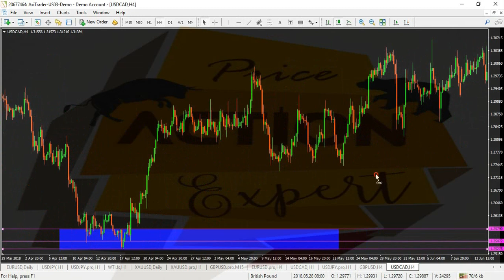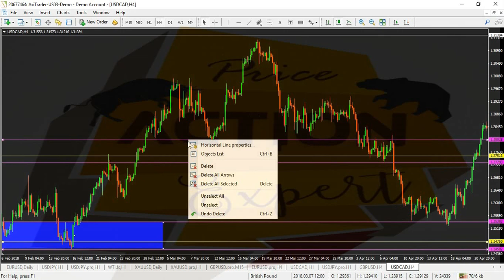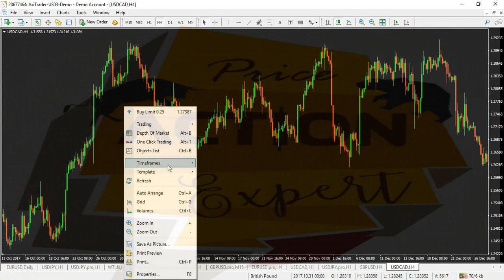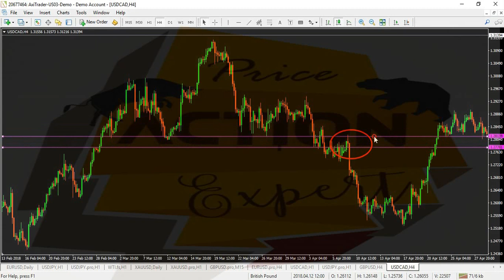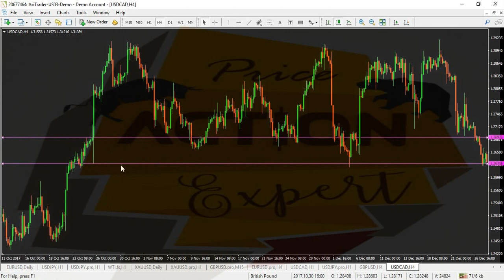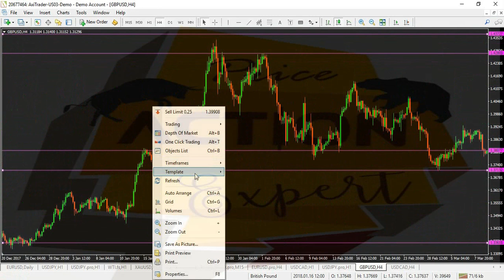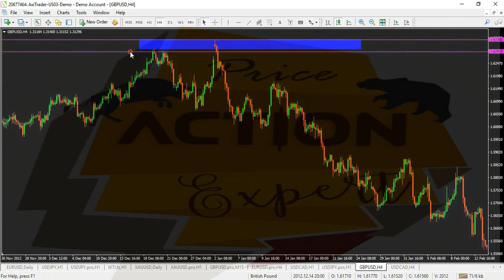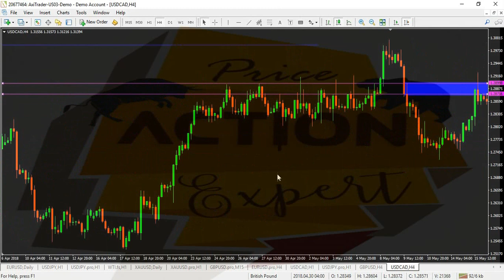How to Draw Zones in TRAPS and MANIPULATIONS Trading // Price Action Expert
✔️►Forex Price Action Expert Trading is the fastest and most effective way to become a profitable and successful trader
✔️►traps and manipulations ,cipher4cycle,stop hunt patterns, forex price action expert trading
✔️►Encoded calculations, Astrology, Numerology ,Geometry and Many Mathematical Secrets
✔️►Discipline ,risk management and psychology are major factors for a trader,
 ✔️►Live Market Analysis and Weekly Forecasts
✔️►Stock Markets, Forex, Futures, Indices, Commodity, Options, etc.